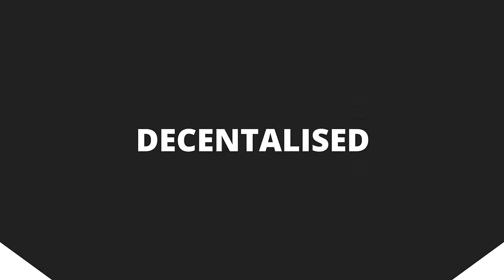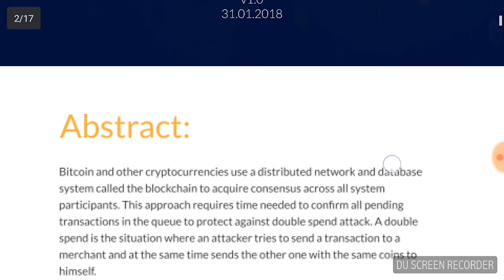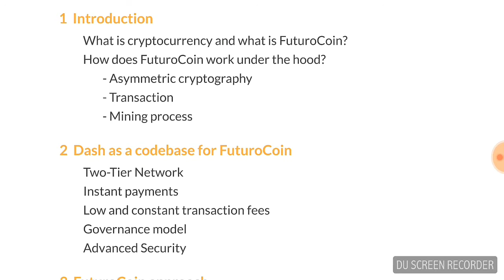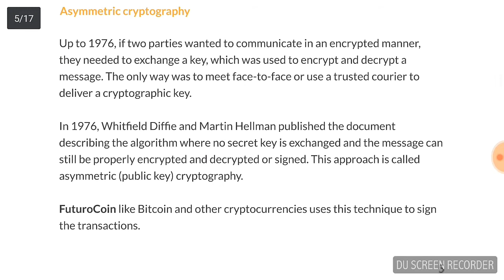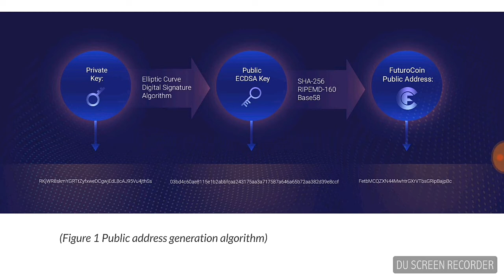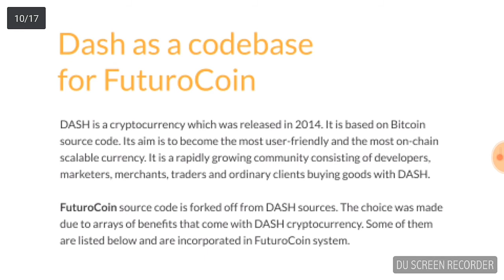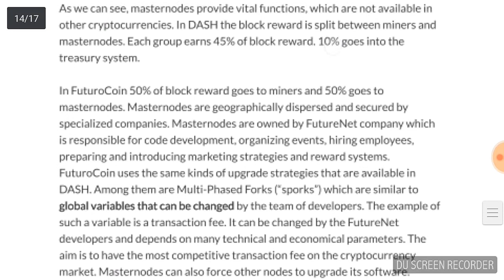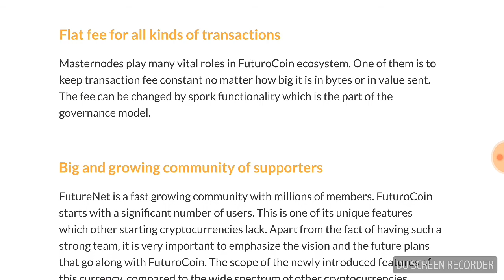Futurocoin King of Cryptocurrency Whitepaper Released in Hindi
Biggest MLM Cryptocurrency On Boom Now
Futurenet Club Launched Futurocoin Whitepapers on 31 Jan 2018
Futurocoin Own Blockchain, Dash Technology Based, Open Source, Centralized, Peer to Peer Technology, 10 Years Mining Contracts of 100 Millions Coins (30 Millions Pre-Minned+ 70 Millions Mining Process) Join